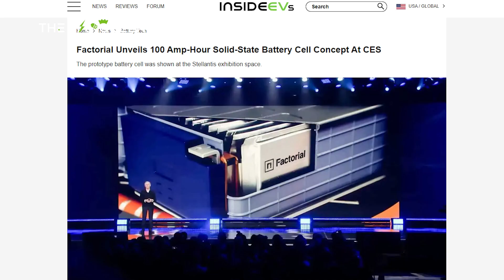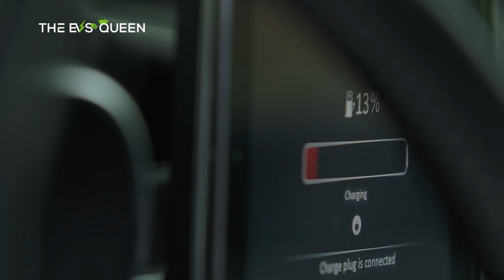Factorial’s 100 Ah Solid-State Battery Deemed Safe For Shipping